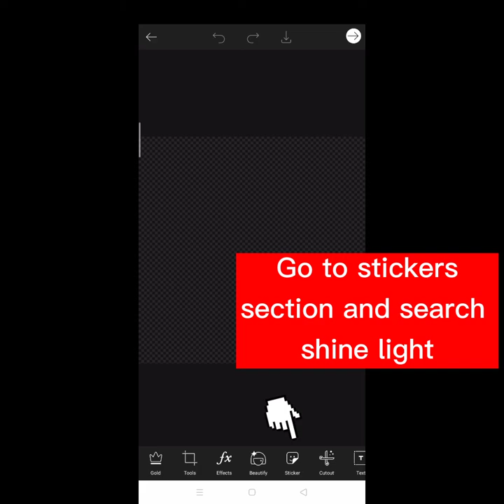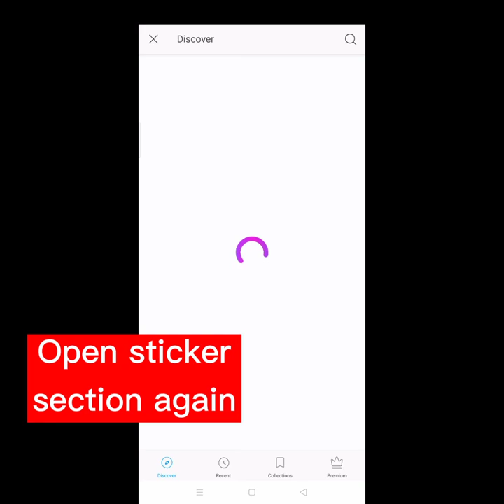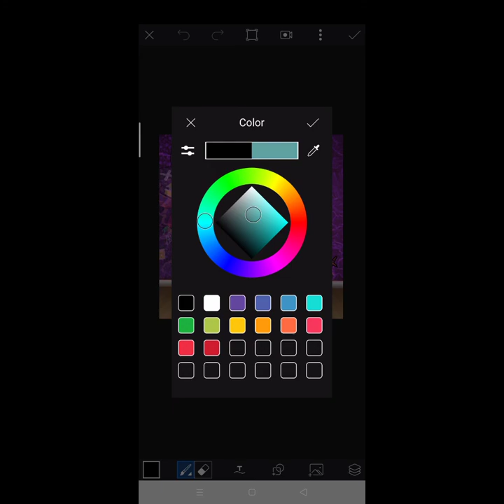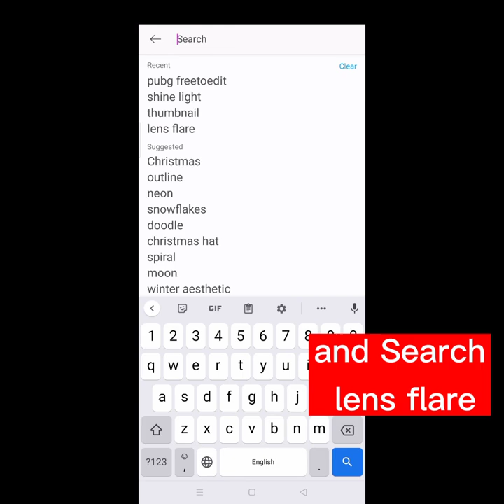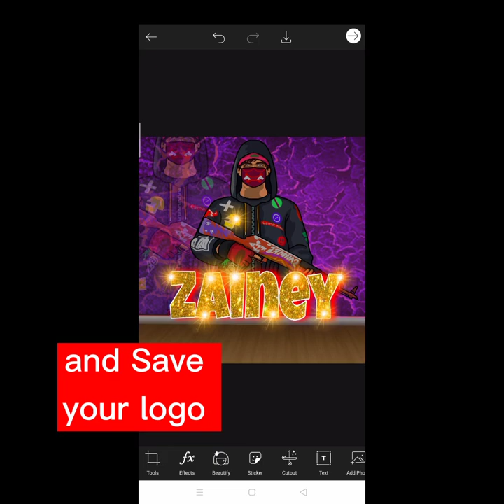How to make Pubg Logo || Pubg Shine text Logo || Zainey Butt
Picsart tutorial

Pubg logo

Picsart logo

Pubg logo on android tutorial

Picsart Pubg logo tutorial

Picsart Editing

Picsart best dp Editing Tutorial

Picsart 3d dp Editing Tutorial

Picsart tutorial

Picsart Editing